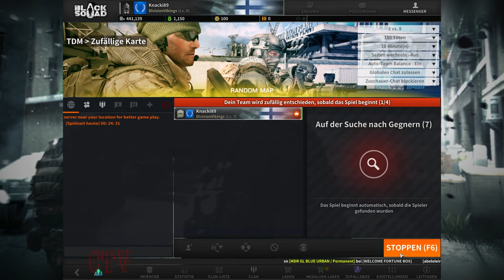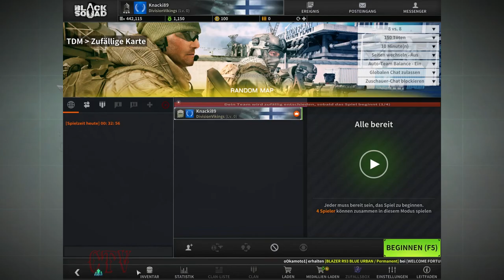[Black Squad] Lets Play #3 Tallinn [TDM]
Ein wunderschön guten Tach Ladys & Gentleman, herzlich willkommen zur 3 Folge Black Squad, im TDM Mode auf der Map Tallinn
Intro & Logo V1.0
Musik
Blues Saraceno - Evil Ways
Black Squad
Programme
Adobe Premiere Pro cc
PlayClaw
Adobe Photoshop cc
Audacity
Ram - No Name  8 GB
Grafik - EVGA Gforce GT740S
Speicher - 2 HDD von wem auch immer xD

Tastatur - Trust GXT 860 Thura
Maus - Trust GXT 138 X-Ray Illuminated
Aktuell noch zur Aufnahme - Sharkoon Shark Zone H irgendwas Kp

xD ich lach mich Tod, aber es läuft erstmal
Lasst doch ein Abo, ein Like oder ein Kommentar da, wenn es euch gefallen hat!